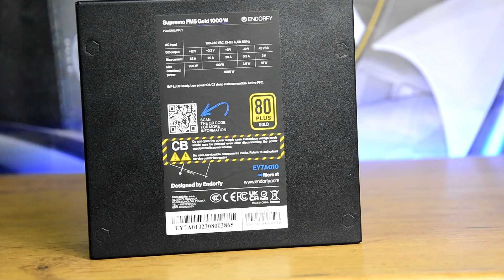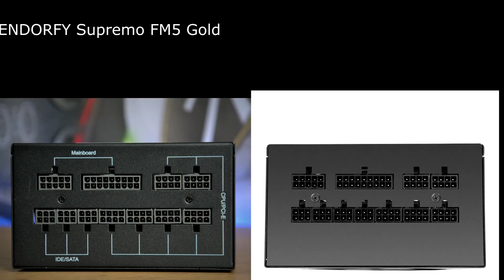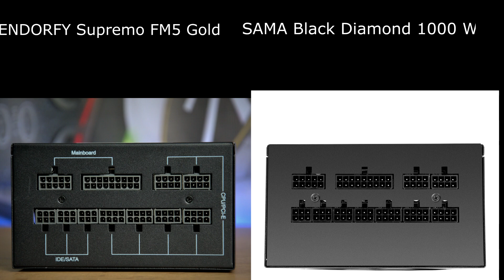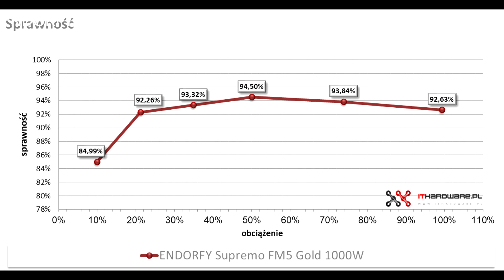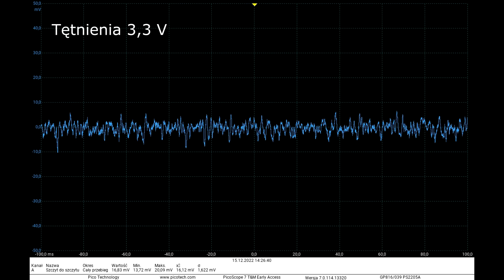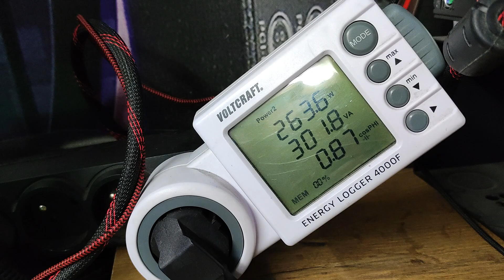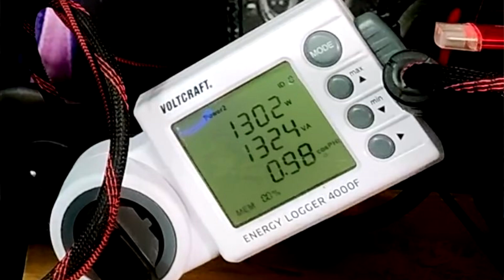Endorfy Supremo FM5 Gold 1000W - realne zmiany czy naklejenie nowej naklejki? Analiza i test.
Endorfy Supremo FM5 Gold 1000W. Endorfy poprawia OEMa, czy tylko zmienia naklejkę? Nie wierzysz? Zobacz analizę, testy i termowizję. Zobacz co jest warty najnowszy zasilacz polskiej marki.